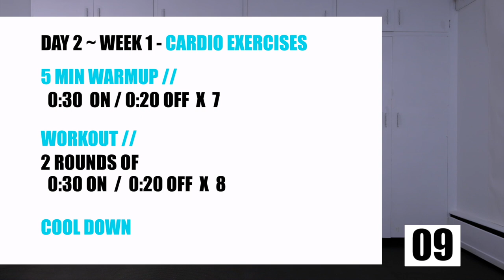Week 1 Day 2 // 25 Minute Feel Good Strength and Cardio Workout for Moms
🎁 To optimize your experience, DOWNLOAD OUR GUIDE
It has a complete Program Overview, Mindfulness & Meditation practices, PLUS A 7 DAY MEAL PLAN, WITH 21 RECIPES.  👇

📖 CHAPTERS 📖

00:00 - INTRO
00:52 - WARMUP
06:25 - WARMUP COMPLETE
06:55 - START YOUR WORKOUT